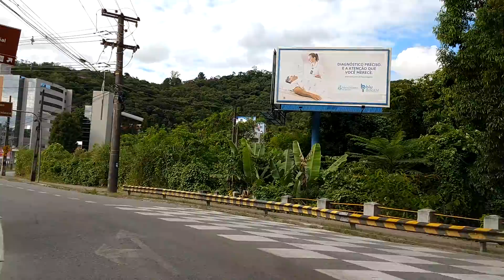Blumenau SC. dia 01 de março de 2020